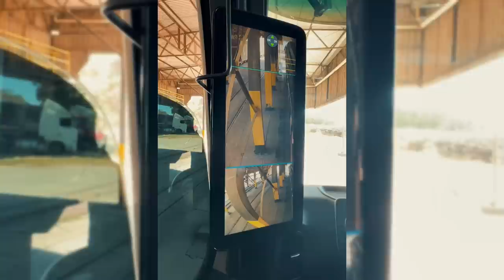TEM DIFERENÇA? CARRETA NO 4º EIXO X CAVALO NO 4º EIXO!